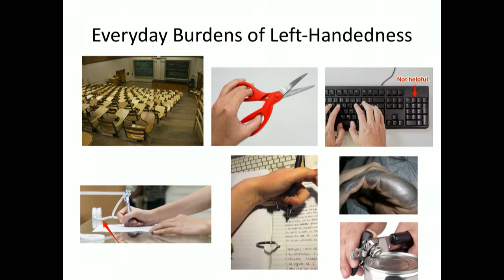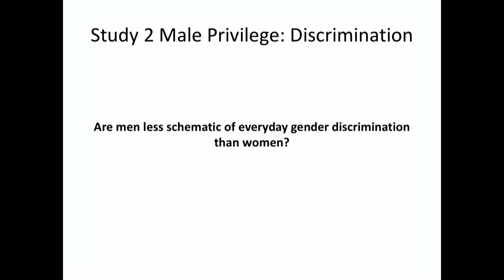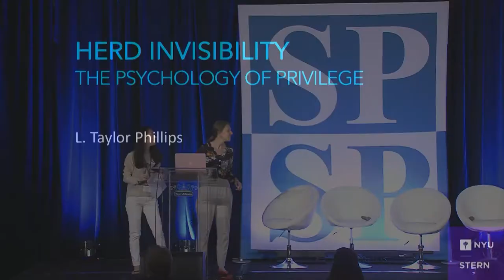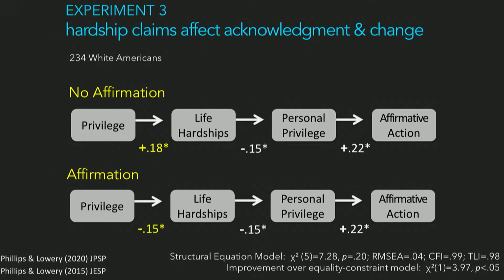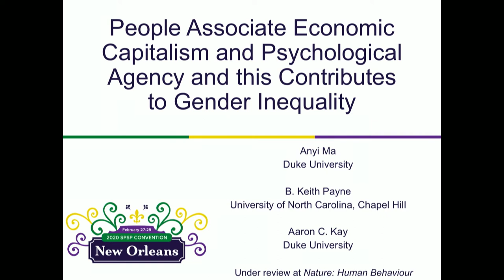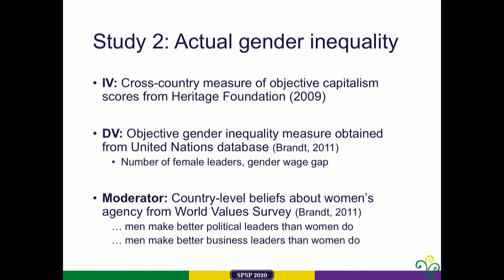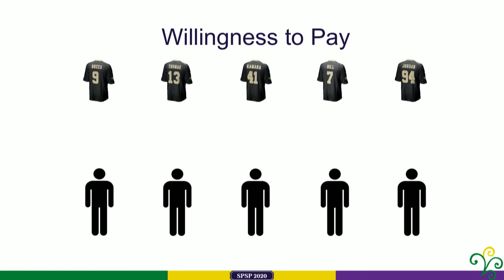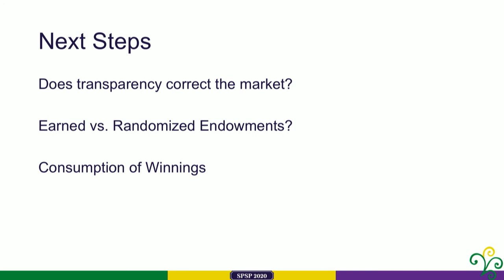Social Privilege Invisible Yet Consequential